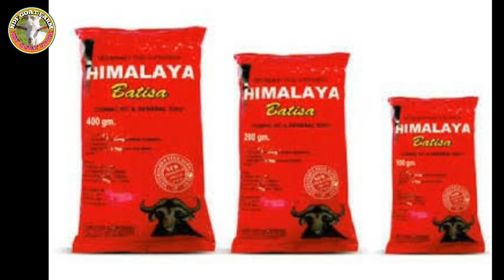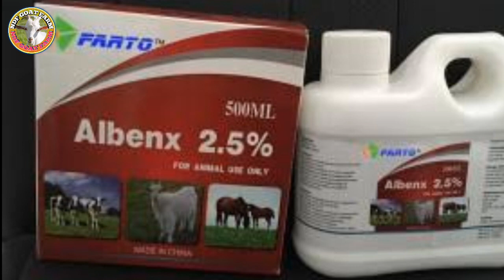ছাগলের দুধ কম শরীর দূর্বল সঠিক সময়ে হিটে আসেনা এই সব সমস্যা হওয়ার কারণ কি ?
This Channel is goat farming channel uploaded only goat farming information.

West Bengal.Cooch Behar
Prop~Dhananjay Adhikary

   আমাদের কাছে  গোট র্ফাম সম্পর্কে ট্রেনিং পাওয়া যায়।এছাড়াও আমাদের কাছে র্ফামের সমস্ত যন্ত্রপাতি পাওয়া যায়।বিভিন্ন প্রকার ঘাষের বীজ পাওয়া যায় এবং নেপিয়ার ঘাষের কাটিং পাওয়া যায়।

বিশেষ সতর্ক বারর্তা।আমাদের নাম করে বাজারে অনেক লোক আনেক জিনিস কেনা বেচা শুরুকরে দিয়েছে।আমাদের কোন জিনিস বা ছাগলল বাজারে আমরা বিক্রি করি না।

       আমাদের কাছে বিভিন্ন প্রজাতির ছাগলের ব্রিড পাওয়া যায়।
NDF GOAT FARMএর সাথে থাকার জন্য ধন্যবাদ।